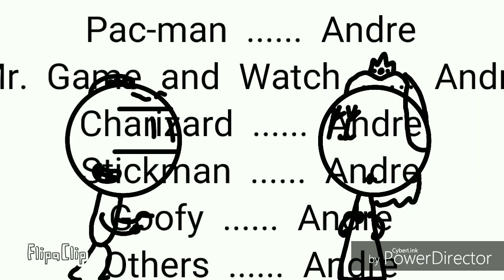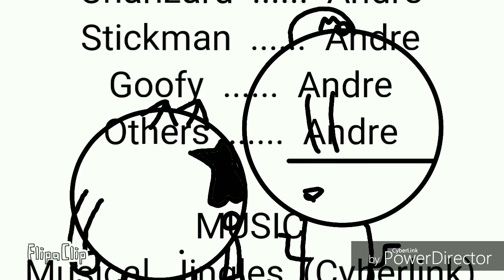Mario,Pac-man,Mr. Game and Watch,Charizard:Part 33 Battle Arena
Check out the new characters that show up in this episode!